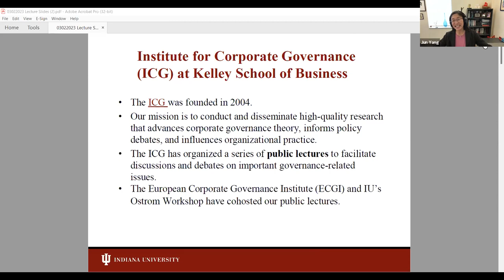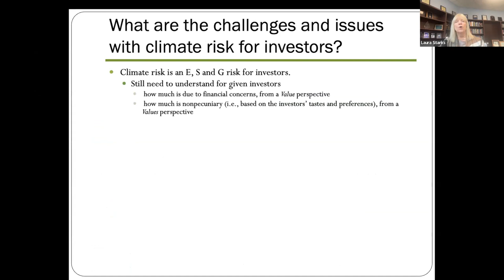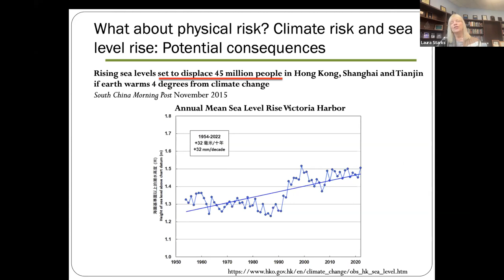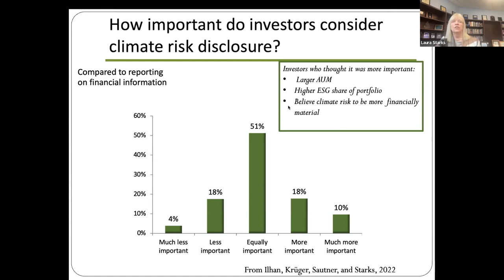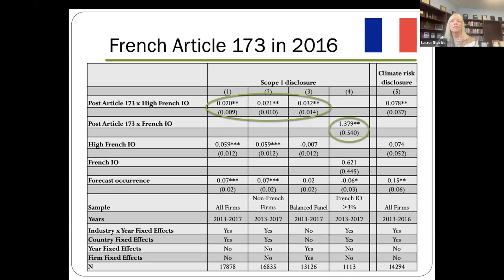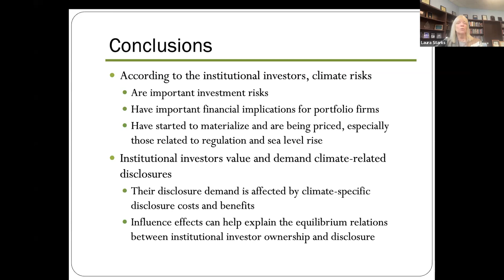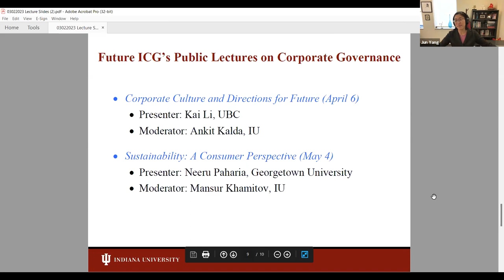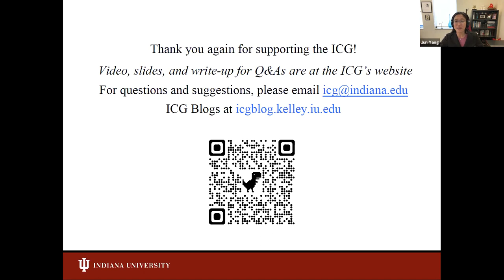Climate Risk and Institutional Investors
Professor Laura Starks (McCombs School of Business, University of Texas at Austin and ECGI) presented the lecture in this series.
Marco Becht (Université libre de Bruxelles and ECGI) introduced and concluded the lecture.